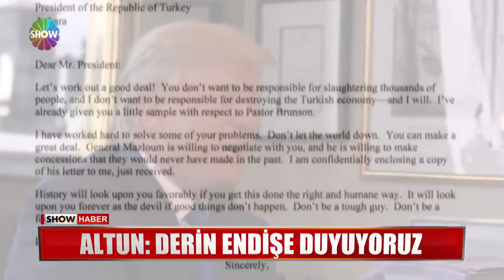AK Parti - CHP hattında mektup polemiği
AMERİKA VE RUSYA'NIN TARİHİ MUTABAKATLARIN SONRASINDA YPG'Lİ TERÖRİSTLE KURDUĞU O TEMAS, SİYASETİN DE GÜNDEMİNİ BELİRLEDİ. İKTİDAR VE MUHALEFETTEN ORTAK TEPKİ SESLERİ YÜKSELİRKEN, TRUMP'UN MEKTUBU İSE İKİ TARAF ARASINDA TARTIŞMA BAŞLIĞI OLMAYI SÜRDÜRDÜ.